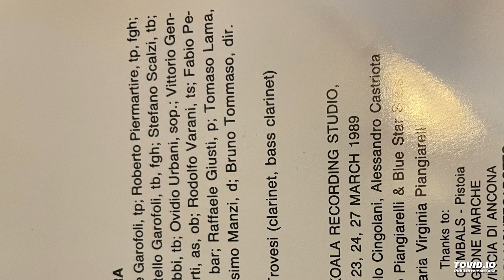Marche Jazz Orchestra - Dies Irae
Philology 214 W 49

Reproduced with permission from Bruno Tomasso, June 2022.

Composed by Bruno Tomasso
Directed by Bruno Tomasso
Guest artist: Gianluigi Trovesi (clarinet, bass clarinet)

Recorded March 1989 at Koala Recording Studio in Senigallia
Sound engineers: Paolo Cingolani, Alessandro Castriota
Produced by: Paolo Piangiarelli & Blue Star Sta.s.
Graphic: Maria Virginia Piangiarelli

Personnel:
Guido Guidoboni, tp
Samuele Garofoli, tp
Roberto Piermartire, tp, fgh
Pierarduino Romanelli, tp
Otello Garofoli, tb, fgh
Stefano Scalzi, tb
Angelo Rossi, tb
Roberto Gobbi, tb
Ovidio Urbani, sop
Vittorio Gennari, as, cl, fl
Stefano Conforti, as, ob
Rodolfo Varani, ts
Fabio Petretti, ts, sop
Enzo Veddovi, bar
Raffaele Giusti, p
Tomaso Lama, g
Marco Salvarani, cb
Massimo Manzi, d
Bruno Tomasso, dir